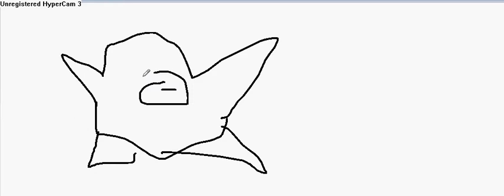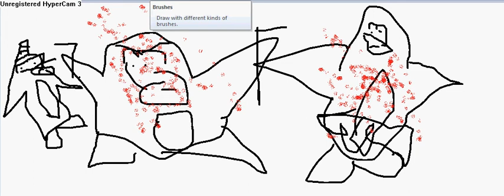SUPER FUNNY MEGA FUNNY LOL FUNNY HACK VID BY HACKER!!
HUPE YEW LIK IT!